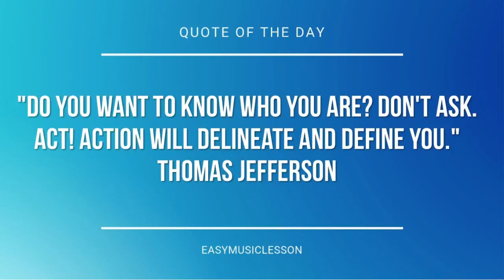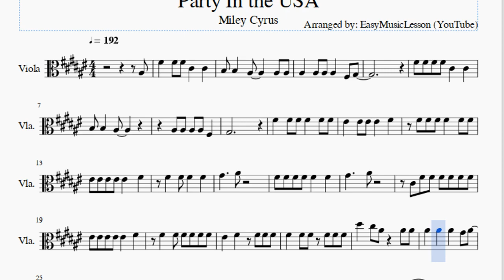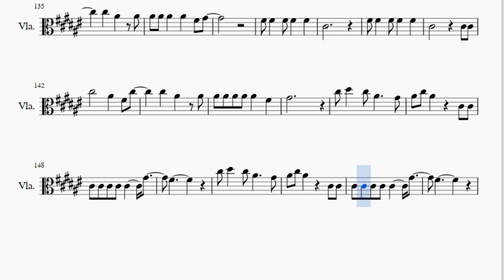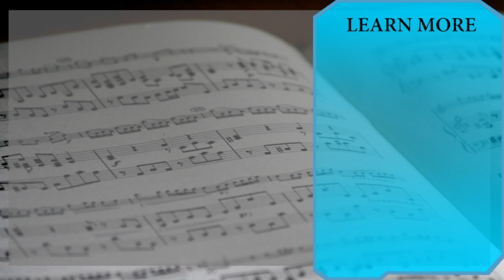Viola Sheet Music: How to play Party In the USA by Miley Cyrus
Here is a sheet music/tab video on the song Party In the USA by Miley Cyrus on the viola. A viola sheet music arrangement which is transposed to notes that are easily played by viola, for the song Party In the USA by Miley Cyrus.

EasyViolaLesson teaches you to play the your favorite instrument, through well-arranged sheet music so that you too can learn how to play Party In the USA by Miley Cyrus on the viola as fast as you can. A viola sheet music with backing tracks to help your play the song better.